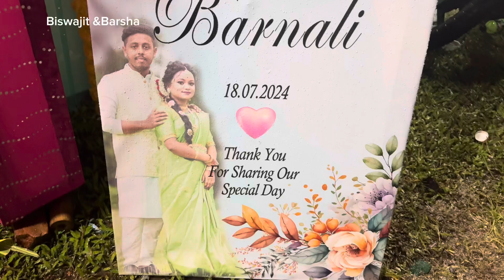Rajesh & Barnali Reception || Congratulations again Rajesh & Barnali New life Starts and best wishes